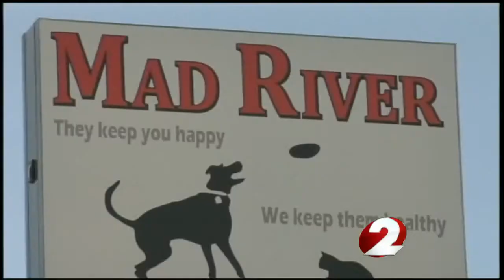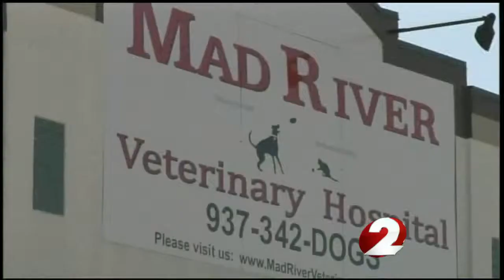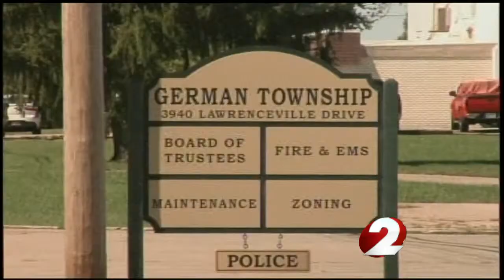Business owners fear Springfield annexation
Business owners fear Springfield annexation if they sign city Development Incentive Agreement Rob Sneed Reports.